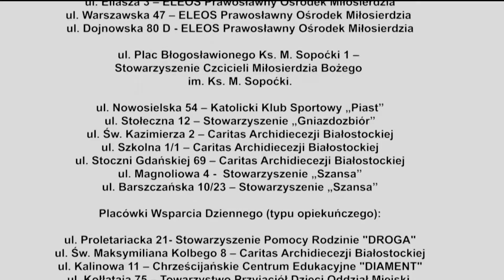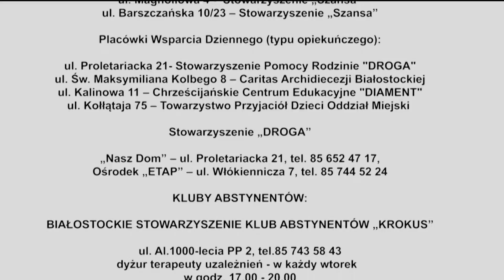Czy stres i tempo życia sprzyjają uzależnieniu od alkoholu?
W kolejnym programie o uzależnieniu mówimy o tym, czy stres i tempo życia sprzyjają alkoholizmowi. I co zrobić, by nie uzależnić się od alkoholu. Cykl programów sfinansowano ze środków Miasta Białystok.